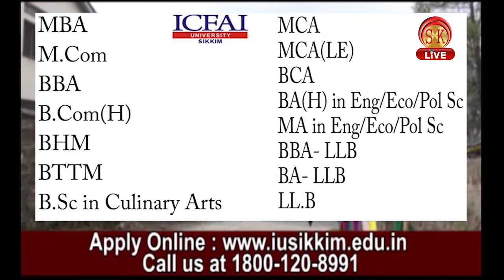नवरात्री में देखिये माँ महागौरी की महिमा,कृपा और पूजन विधि